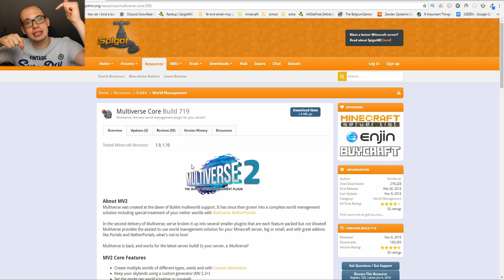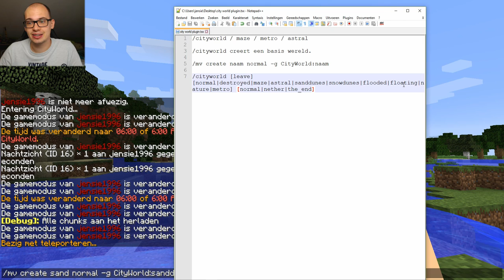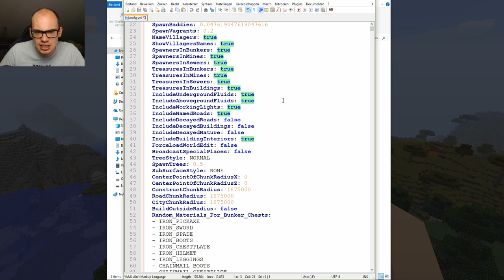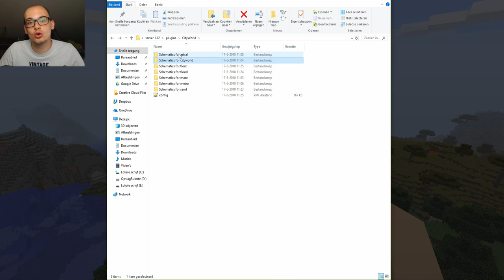CITYWORLD PLUGIN || Creëer een wereld | Tutorial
In deze video laat ik jullie een plugin zien die voor jouw een wereld creëert.
Veel kijkplezier.